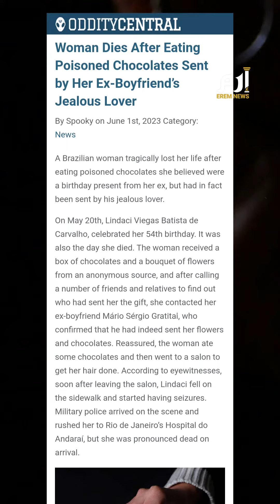بـ"الشوكولاتة المسمومة".. برازيلية تنهي حياة امرأة في عيد ميلادها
‎قتلتها بهدية رومانسية في عيد ميلادها.. وحاولت الهرب، لكن شهادة عامل التوصيل كانت أسرع ..